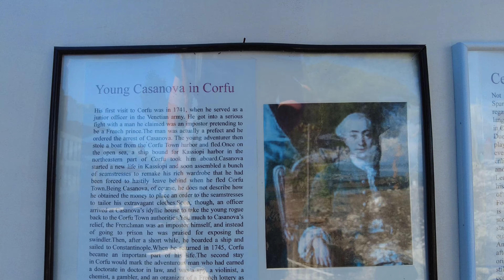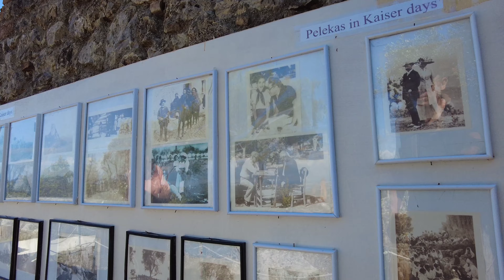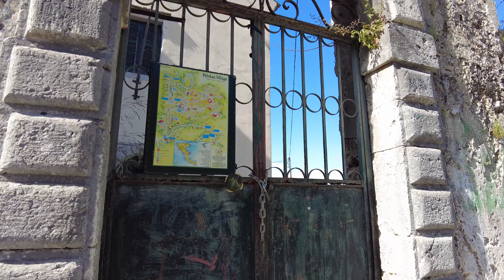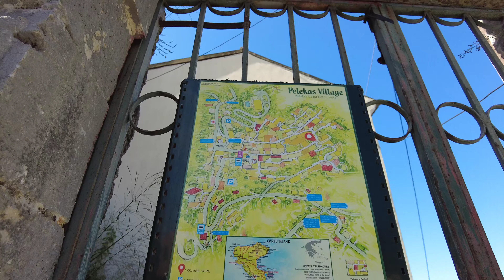Corfu Greece 2023 Relaxing Music Along With Beautiful Nature Videos - 4K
0:00 Kaiser's Throne. This place has the most spectacular view down the west coast of Corfu and over to the east towards Corfu town and Albania. We parked in Pelekas and walked the roughly 1km up to the lookout, but there was enough parking at the top if you don’t want to walk, although there is a hotel at the top and some spaces I think are for guests. The place gets its name from Kaiser Wilhelm II and the hotel has several royal connections- Prince Philip was born on the dining room table! We got there for sunset which was spectacular, shared with about a dozen others. No entry charge.
5:17 Pelekas Pelekas is the village that has something for everyone. For more than 40 years it has been a favourite hideaway for independent holiday makers who return year after year. If you are looking for sandy beaches and traditional tavernas, fringed by the natural beauty of timeless olive groves; water-sports and nightlife; budget or top of the range accommodation; the excitement of high season or the languid early and late summer months; you will always find a warm welcome in Pelekas.
11:46 View on Agios Gordios
The beach is wonderful! A very beautiful place, with a long stretch, with numerous cafes and restaurants. Sometimes there are boulders in the water